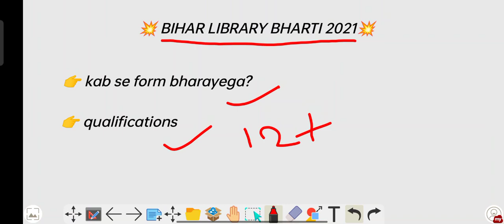bihar librarian bharti 2021! बड़ी खुशखबरी 👌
1. normalisation मे marks बढ़ेगा या घटेगा?